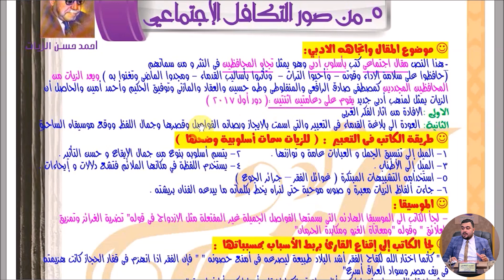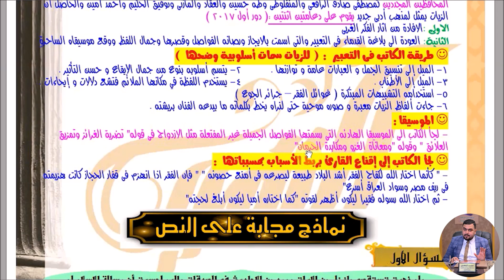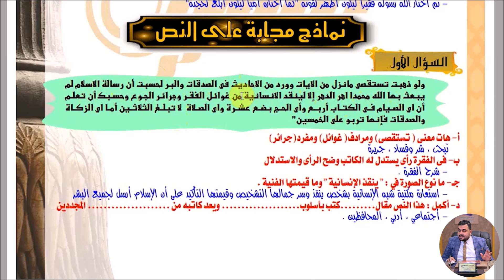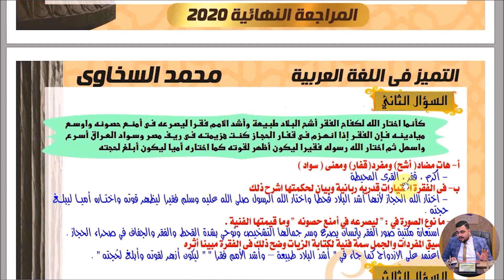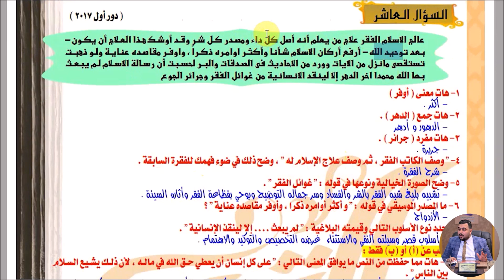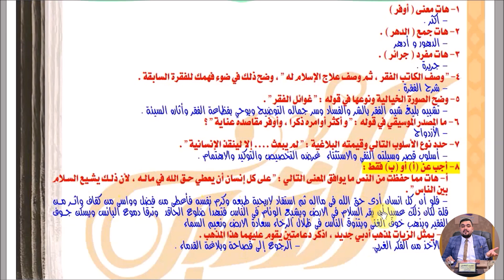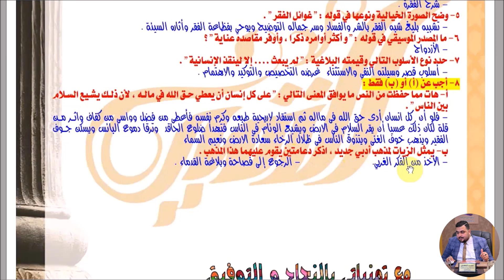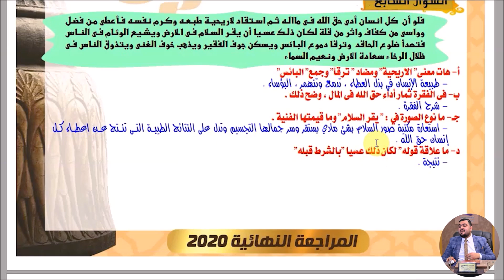المراجعة النهائية النصوص النثرية " من صور التكافل الاجتماعي " 3 ثانوي - 2020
المراجعة النهائية النصوص النثرية - من صور التكافل الاجتماعي
الصف الثالث  الثانوي  2020
الاستاذ محمد السخاوي